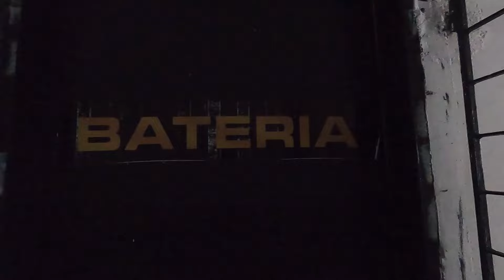PAPONOTA1000: EX-DIRETOR DA BATERIA CEARAMOR "DIEGÃO"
O paponotamil dessa vez foi com Diegão, ex-diretor. De bateria.
Tópicos relacionados: Desafios e dificuldades, Ceará sc, decepções, evolução da bateria, polêmicas e muitos mais. Gostou do vídeo?

Seja bem-vindo(a) ao canal Bateria Cearamor!